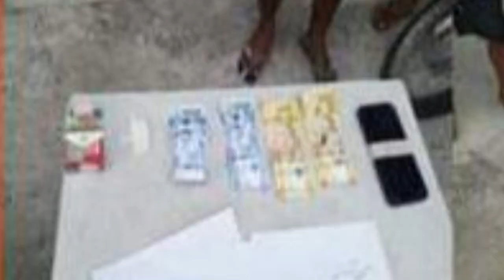iFM LOCAL NEWS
𝗖𝗢𝗡𝗦𝗧𝗥𝗨𝗖𝗧𝗜𝗢𝗡 𝗪𝗢𝗥𝗞𝗘𝗥, 𝗧𝗜𝗠𝗕𝗢𝗚 𝗦𝗔 𝗜𝗟𝗘𝗚𝗔𝗟 𝗡𝗔 𝗗𝗥𝗢𝗚𝗔

CAUAYAN CITY - Sa halip na nasa trabaho, nasa kulungan ngayon ang isang construction worker matapos itong mahulihan ng iligal na droga sa Brgy. Sampaloc, Cabatuan, Isabela.

Nakilala ang suspek na si alyas "Dudong" na nakumpiskahan ng isang pakete ng white crystalline substance na hinihinalang "shabu", buy bust money, single motorcycle, at cellphone.

Kaugnay nito, ang mga nasamsam na ebidensya at ang suspek ay dinala sa himpilan ng Cabatuan PS para sa dokumentasyon at pagsasampa ng kaso.